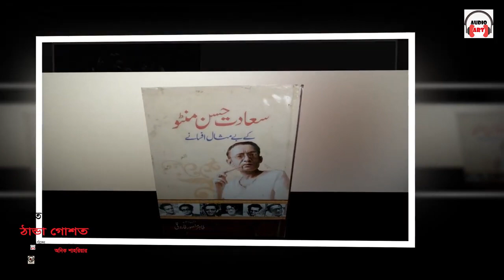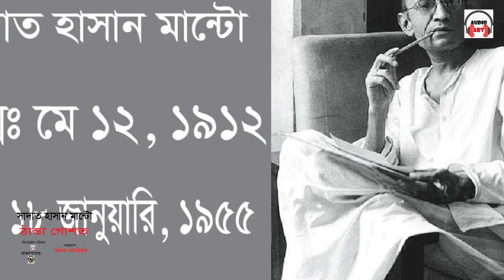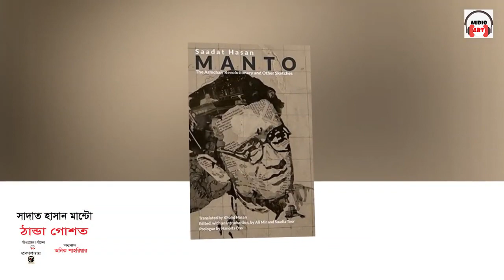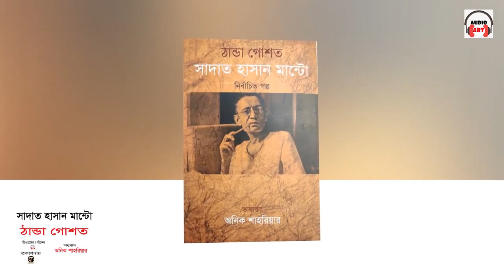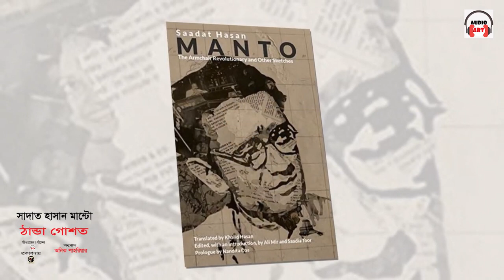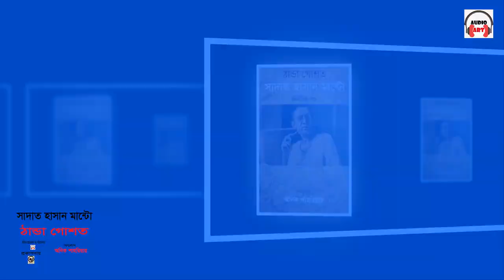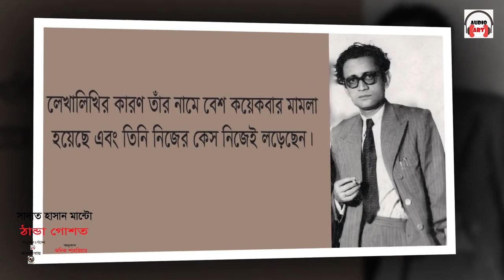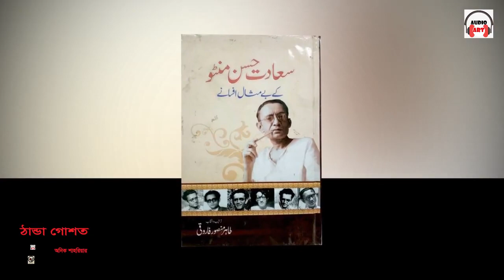Thanda Gosto ।। ঠান্ডা গোশত ।। সাদাত হাসান মান্টো